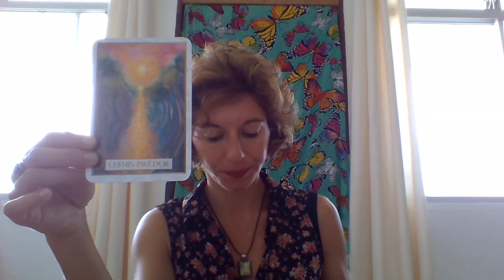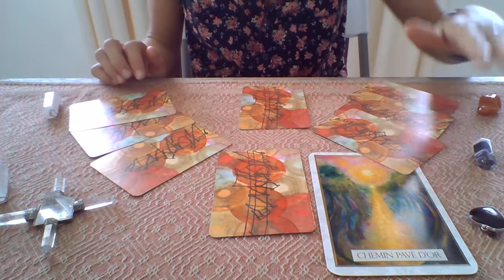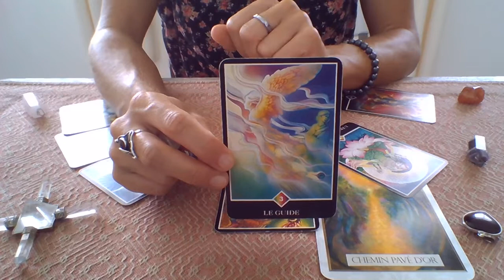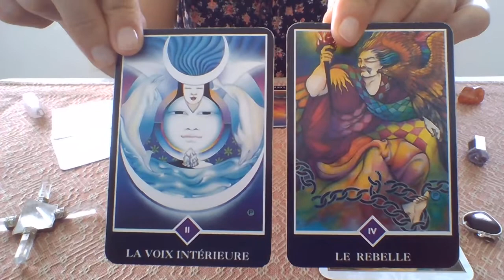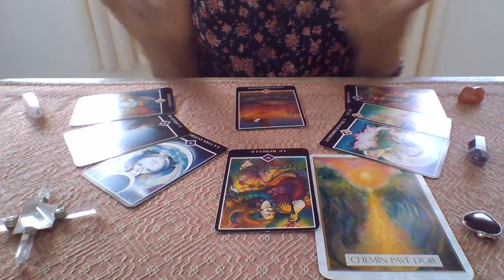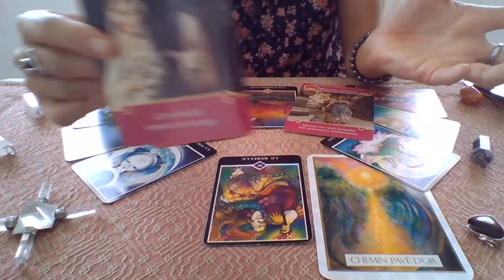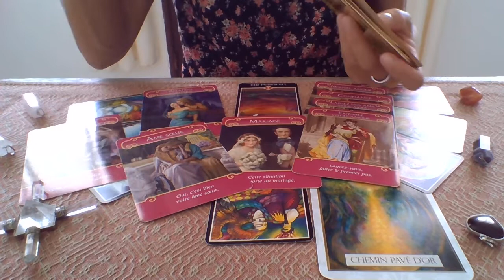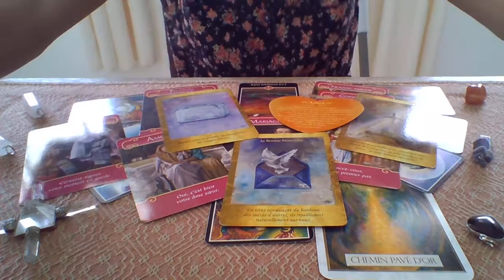Poisson Guidance Sentimentale Décembre 2020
On vous emmène vers l' Epanouissement, suivez le Chemin avec Foi et Confiance :)